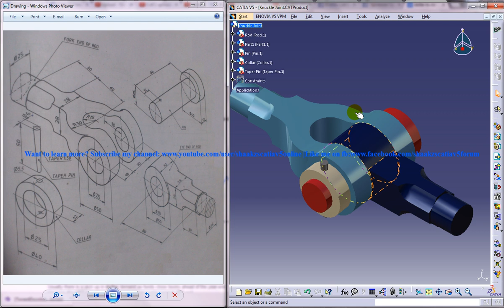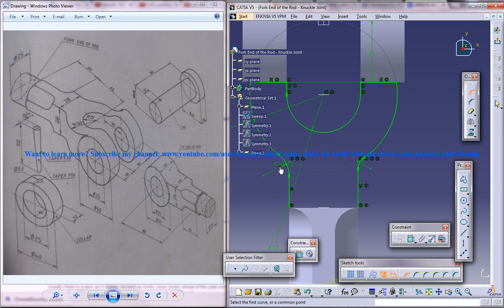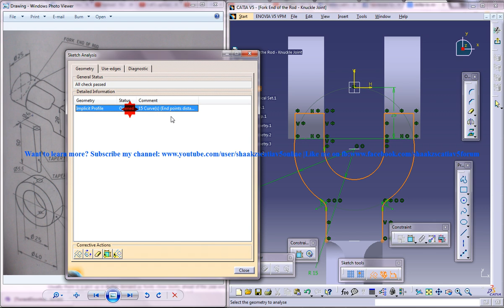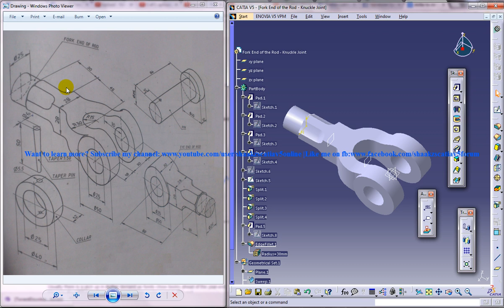Catia V5 Tutorial|Product Engineering Design|How to Create Knuckle Joint(Easy Steps Beginners)|P6